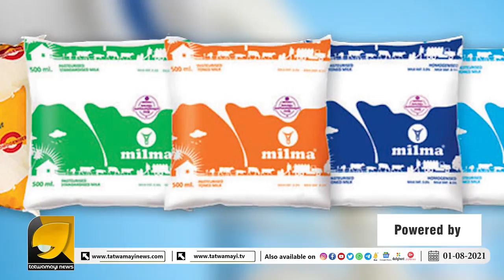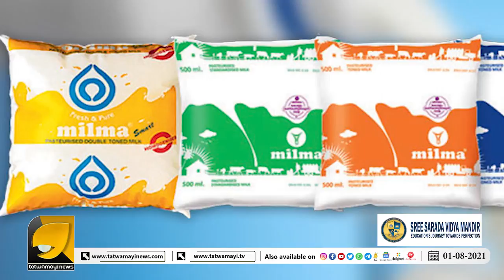ജനങ്ങൾക്ക് ഇരുട്ടടിയായി കേരളം കണികണ്ടുണരുന്ന പിണറായി | MILMA